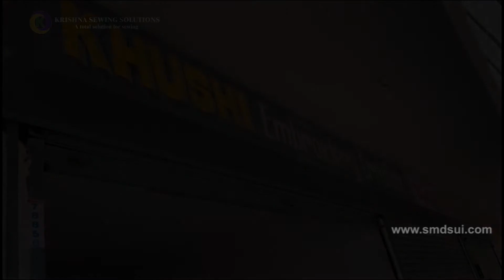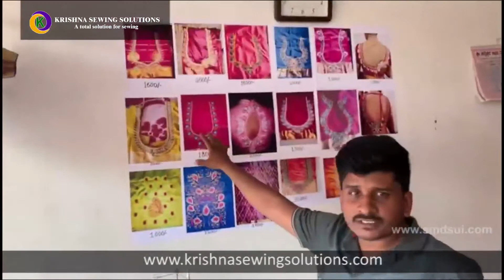SMDS Offecial Video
Krishna Sewing Solutions-Customer Success Story